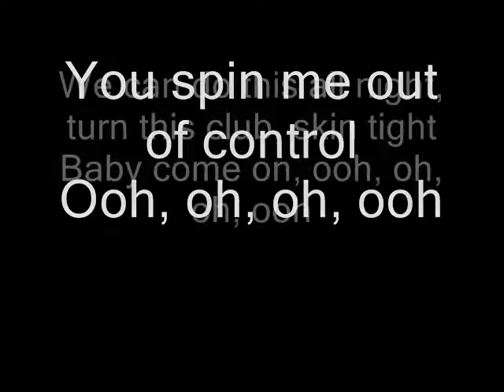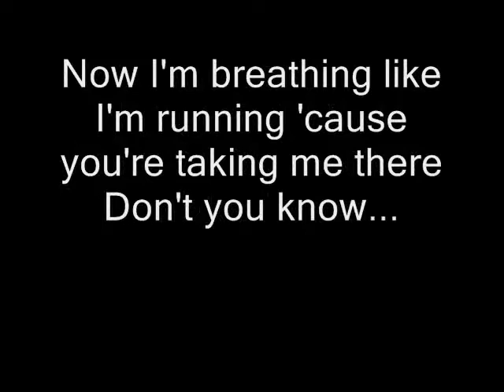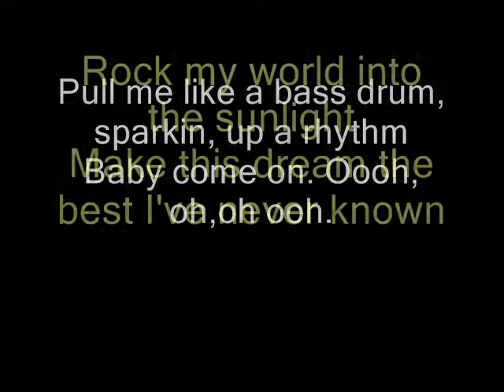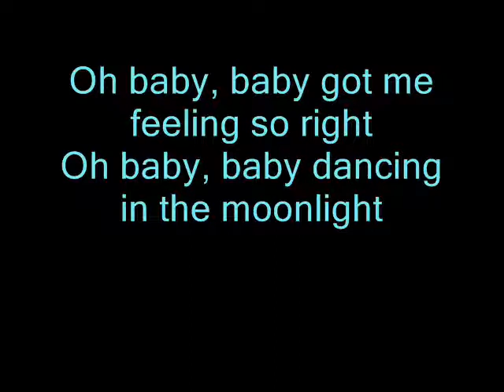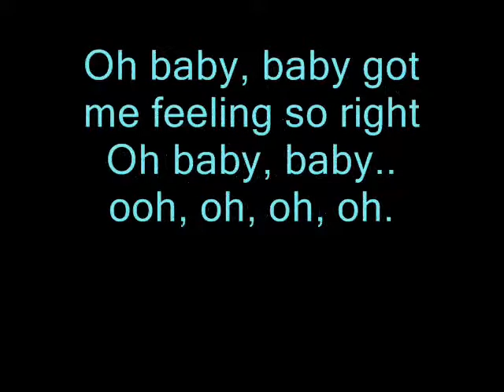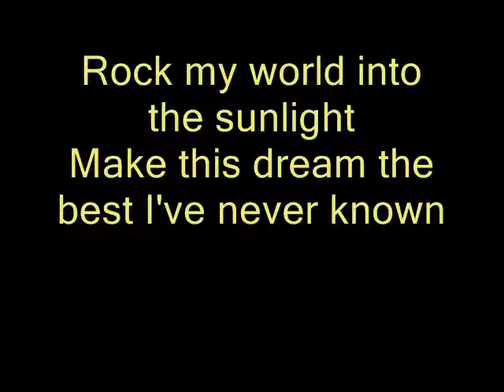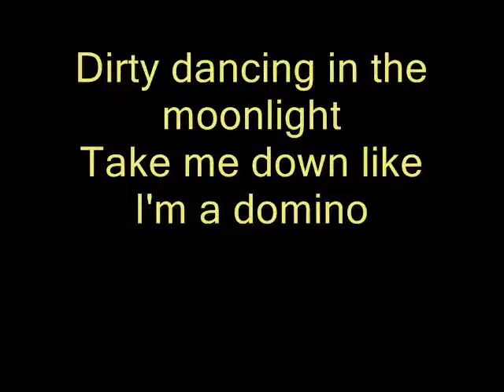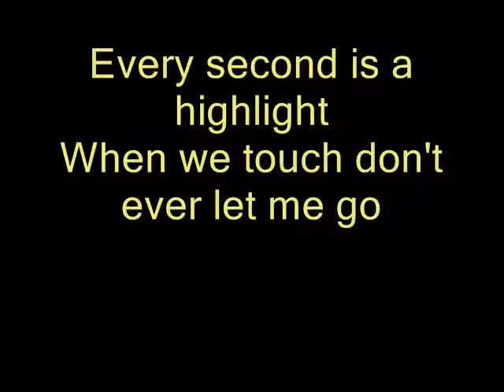Jessie J - Domino [Karaoke/Instrumental]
Jessie J - Domino
Karaoke - Instrumental